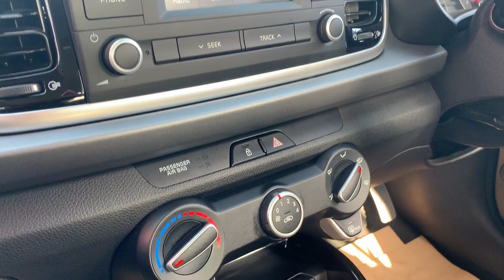Kia Rio MV67UXU